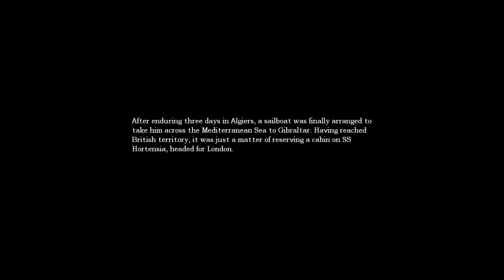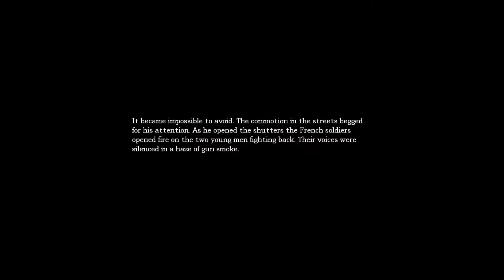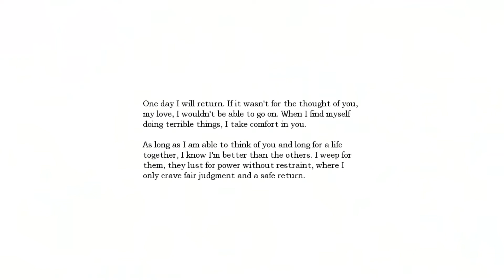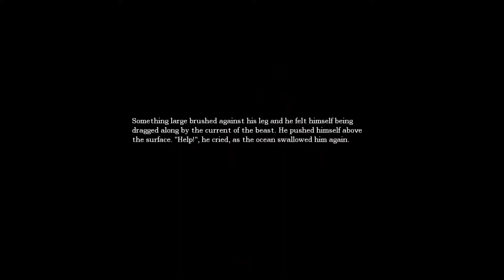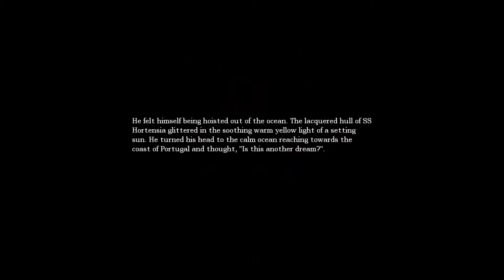Breaking Amnesia with Greychapel Ep. 3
If you squint hard enough, it looks like I'm scared.